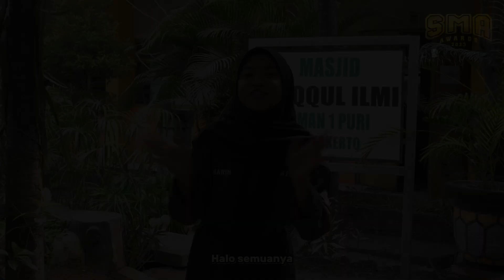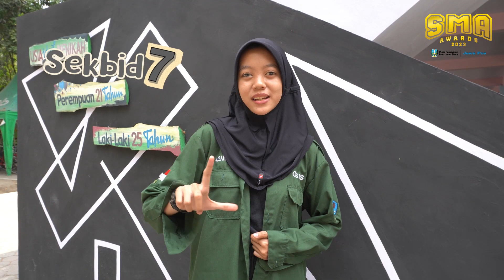Jawa Pos SMA Awards 2023 - OSIS EKSIS - SMA Negeri 1 Puri Mojokerto